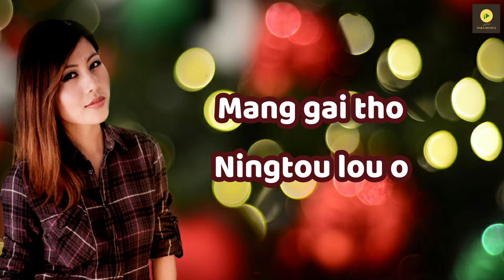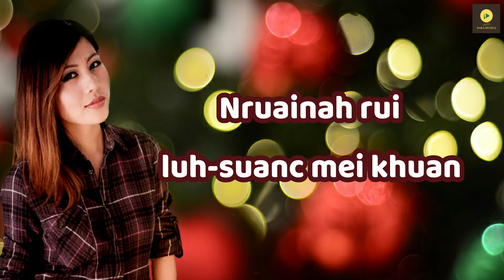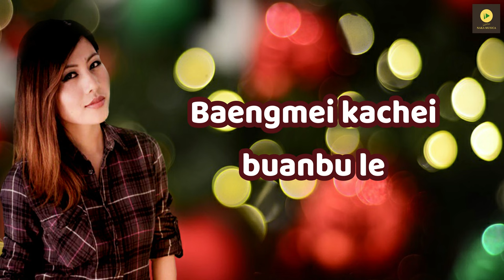Khuairu nri | Azeena Pamei | Rongmei lyrics Video.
Song: Khuairu nri
Singer: Azeena Pamei